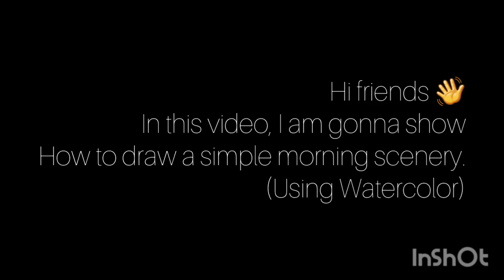How to Draw a morning scenery | Watercolor | Karthik MS's Art World | #66.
Chapters :

0:00 -  Intro
0:09 - Beginning
0:12  - Sky
1:15  - Grassland
1:25  - Trees
2:02 - Bushes
2:15 -  Shadow
2:23 -  Result
2:24  - Outro